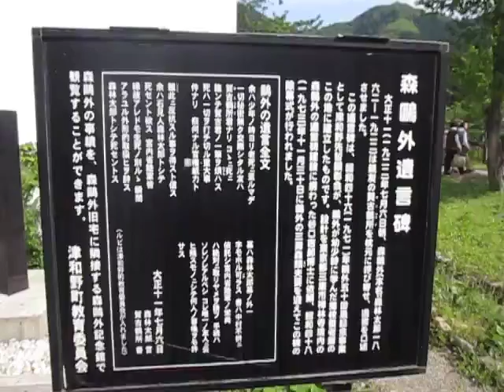津和野 島根県